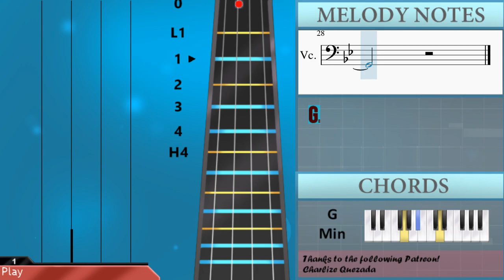SUPER EASY: How to play Yi Jian Mei 一剪梅 (Xue Hua Piao Piao) by Yu Ching Fei 费玉清 on Cello (Tutorial)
Comment and let us know how the videos have helped you. It keeps us going! :)The easiest way to learn how to play Yi Jian Mei 一剪梅 (Xue Hua Piao Piao) (SUPER EASY) by Yu Ching Fei 费玉清 on the cello. It's a cello tutorial for Yi Jian Mei 一剪梅 (Xue Hua Piao Piao) (SUPER EASY) by Yu Ching Fei 费玉清.

EasyCelloLesson teaches you to play the your favorite instrument, through easy and simple animation so that you too can learn how to play Yi Jian Mei 一剪梅 (Xue Hua Piao Piao) (SUPER EASY) by Yu Ching Fei 费玉清 on the cello easily. A cello tutorial with visual animation graphic.

Chords of Cello arrangement:
G Min   F Maj   Bb Maj   G Min   D Min   G Min   F Maj   Bb Maj
G Min   D Min   G Min   F Maj   Bb Maj   G Min   D Min   D Min 7
G Min

Melody notes of Cello:
D3 F3 D3 F3 G3
F3   C3   C3   F3
D3 C3 D3
Bb2 G2 F2 G2
Bb2 G2 F2 G2     F3 G3
D3 C3 D3
D3 C3 D3
D3 C3 C3 D3
D3
F3         F2
G2